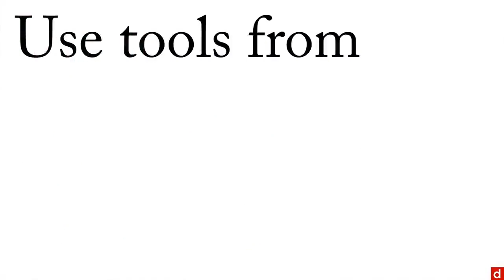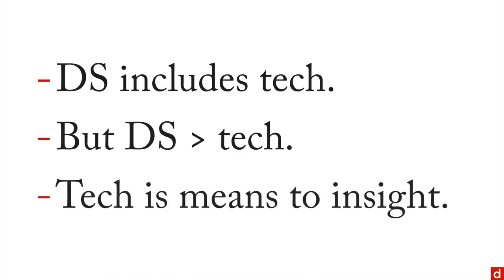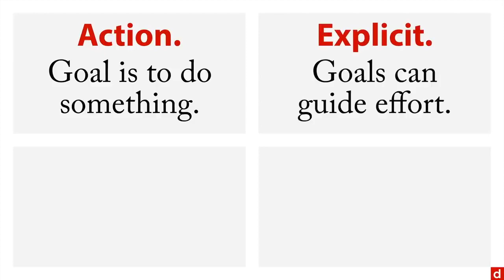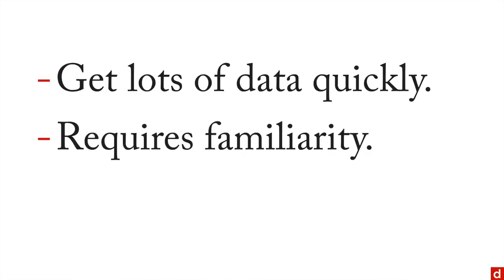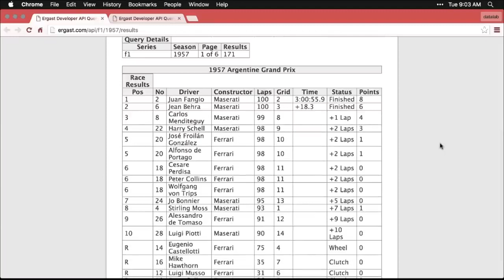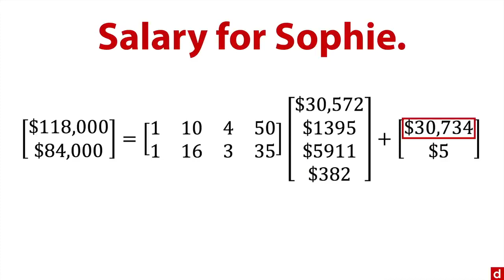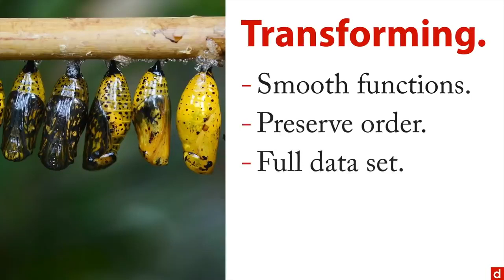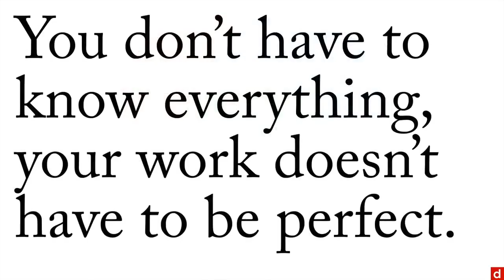Tutorial Learn How To Do Data Science (Beginner's Full Course)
⭐️ Course Contents ⭐️
⌨️ Part 1: An Introduction: Foundations of Data Science
  - Welcome (1.1)
  - Data Science demand (2.1)
  - Data Science Venn Diagram (2.2)
  - Data Science Pathway (2.3)
  - Roles of Data Science (2.4)
  - Teams of Data Science (2.5)
  - Big Data (3.1)
  - Coding (3.2)
  - Statistics (3.3)
  - Business Intelligence (3.4)
  - No Harm (4.1)

⌨️ Part 2: Data Sourcing: Foundations of Data Science (1:39:46)
  - Welcome (1.1)
  - Metrics (2.1)
  - Accuracy (2.2)
  - APIs (3.2)
  - Scraping (3.3)
  - New Data (4.1)
  - Interviews (4.2)
  - Surveys (4.3)
  - Sorting Card (4.4)
  - Laboratory Experiments (4.5)

⌨️ Part 3: Coding (2:32:42)
  - Welcome (1.1)
  - Spreadsheets (2.1)
  - Tableau Public (2.2)
  - SPSS (2.3)
  - JASP (2.4)
  - Other Software (2.5)
  - HTML (3.1)
  - XML (3.2)
  - JSON (3.3)
  - R (4.1)
  - Python (4.2)
  - SQL (4.3)
  - C, C++, & Java (4.4)
  - Bash (4.5)
  - Regex (5.1)

⌨️ Part 4: Mathematics (4:01:09)
  - Welcome (1.1)
  - Calculus (2.4)
  - Probability (3.2)

⌨️ Part 5: Statistics (4:44:03)
  - Welcome (1.1)
  - Estimation (3.3)
  - Estimators (4.1)
  - Modeling Problems (4.4)
  - Model Validation (4.5)
  - DIY (4.6)

Title: Learn Data Science Tutorial - Full Course for Beginners
Creator: freeCodeCamp.org